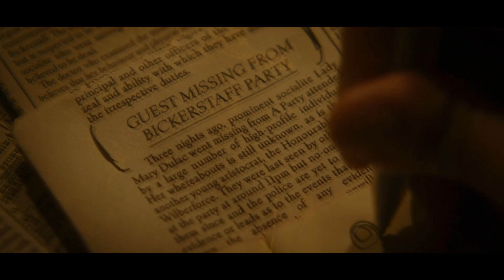สรุปเนื้อเรื่องซีรีส์ Lockwood & Co. EP. 5 | สปอย ล็อควู้ดและสหายล่าท้าผี ซีรีส์ Netflix (2023)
Lockwood & Co.

ณ กรุงลอนดอน เหล่านักล่าผีวัยรุ่นมากพรสวรรค์ต้องออกไปผจญภัยสุดอันตรายในยามค่ำคืนเพื่อปราบปรามวิญญาณร้าย ท่ามกลางบริษัทรับจ้างมากมายที่ดำเนินกิจการโดยพวกผู้ใหญ่ มีบริษัทสตาร์ทอัพเล็กๆ แห่งหนึ่งที่ชื่อว่าล็อกวูดแอนด์โค ซึ่งแยกตัวออกมาเป็นอิสระจากข้อบังคับทางธุรกิจและการกำกับดูแลของผู้ใหญ่ บริษัทแห่งนี้บริหารงานโดยเด็กชายวัยรุ่น 2 คนและเด็กหญิงผู้มาใหม่ที่มีญาณวิเศษชั้นเยี่ยม เด็กนอกคอกทั้งสามคนนี้หมายมั่นที่จะไขปมปริศนาซึ่งอาจจะพลิกโฉมประวัติศาสตร์ได้

จำนวนตอน: 8 ตอน ตอนละ 60 นาที
ผู้กำกับและผู้เขียนบทหลัก: โจ คอร์นิช (จาก Attack the Block, The Kid Who Would Be King และ Adventures of Tintin: The Secret of the Unicorn)
บริษัทผลิตผลงาน: Complete Fiction
ผู้อำนวยการสร้าง:  นิรา พาร์ค, เรเชล ไพรเออร์ และโจ คอร์นิช